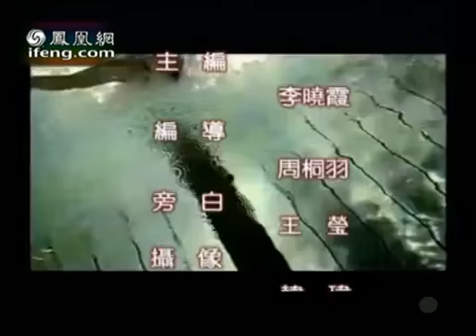亚运广州2010-12-09 中国残疾人运动发展之路